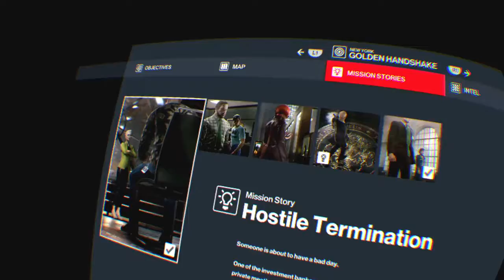HITMAN 3 VR #13 NEW YORK